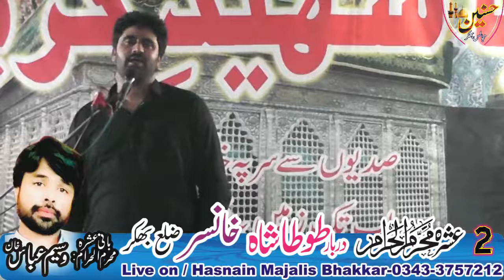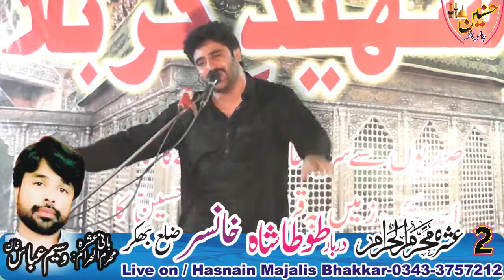Zakir Aoun Sabir Shah Majlis Aza 2 Muharram 2021 Khansar Bhakkar